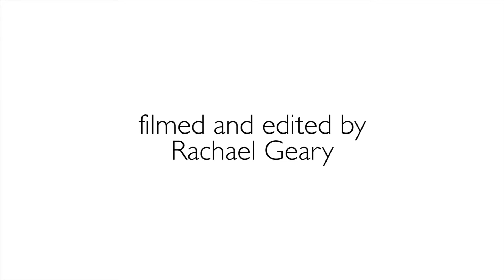Rubber ducks float down Cascadilla Falls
The Ithaca community gathered together at Cascadilla Falls to watch 3,400 bright yellow rubber ducks race down the creek April 28.